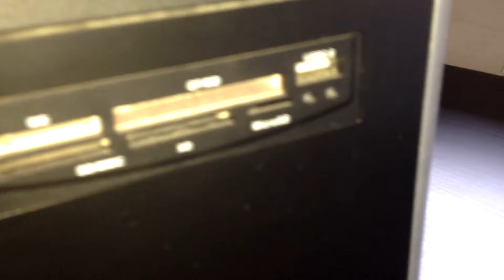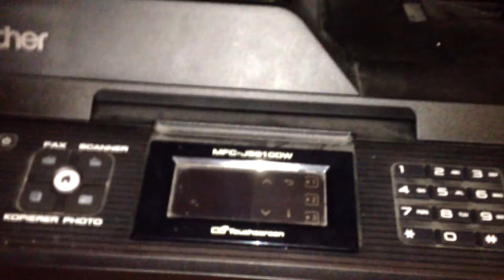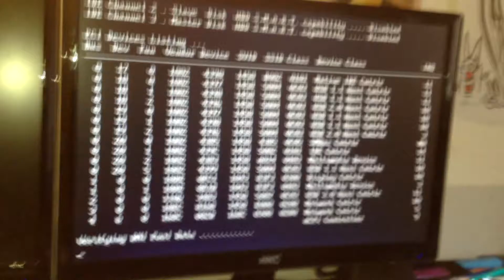Roomtour und mein Setup.......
Roomtour und mein Setup. ich habe hier mal kurzer Hand den Frühjahrsputz vor gezogen.

Schaut doch einfach mal rein und lasst euch überraschen!
Bei Fragen, Anregungen oder Ähnliches ist das Kommentarfeld da

Meine Hardware:
CPU: AMD FX 8350 (8x4.0 GHz)
Grafikkarte: Asus Nvidia GeForce GT 640 2GD3
Headset: Logitech H390
Maus: Logitech MX 510
Face Cam: Creative Live! Cam Sync HD 5,7MP HD 720
Software:
Windows 7 Ultimate
Fraps
OBS
Sony Vegas Pro 13
Audacity